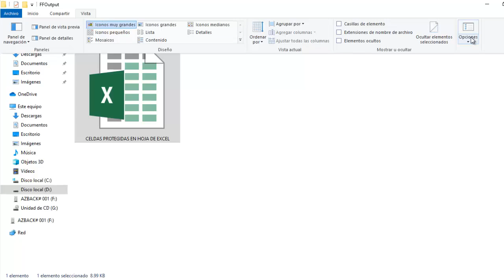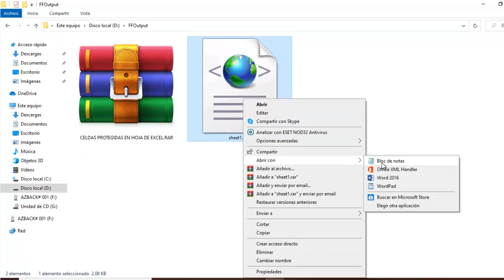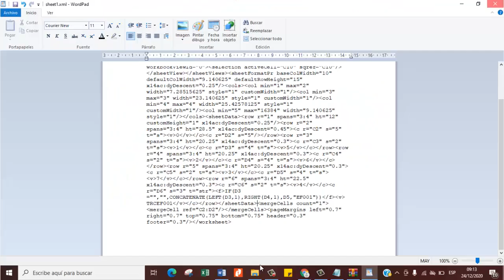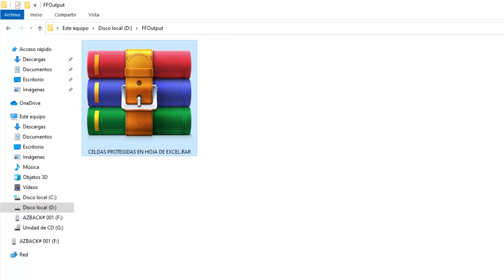QUITAR contraseña para editar Excel - modificar celdas protegidas, quitar contraseña de hoja Excel